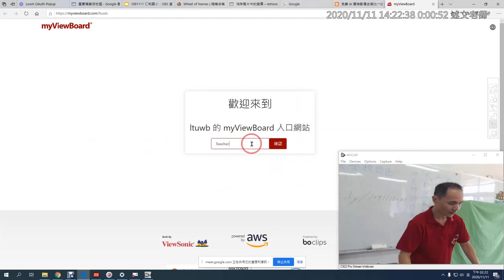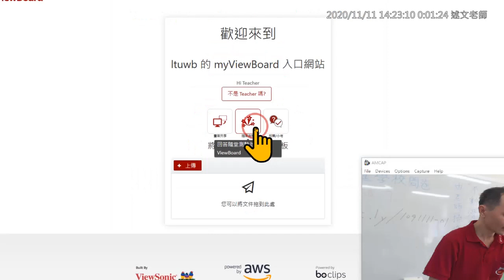04：myViewBoard 研習互動白板介紹